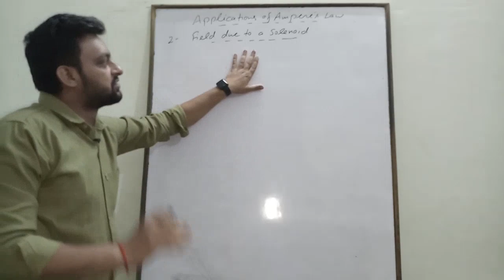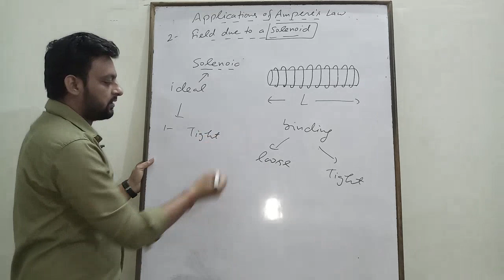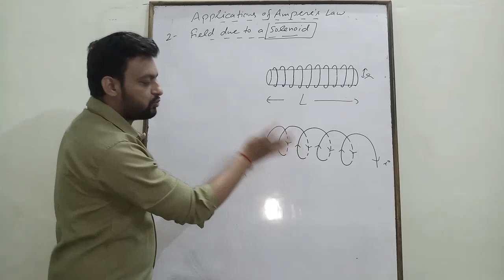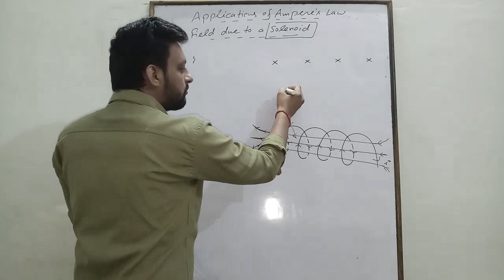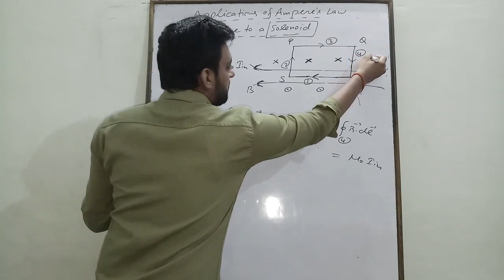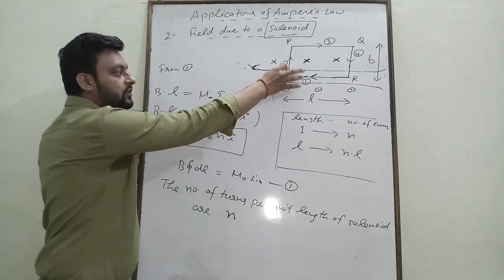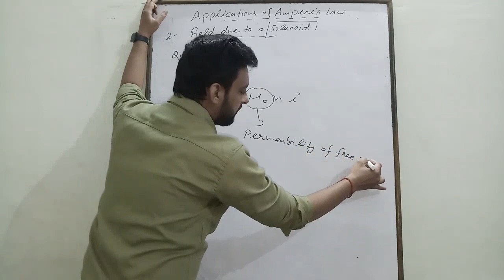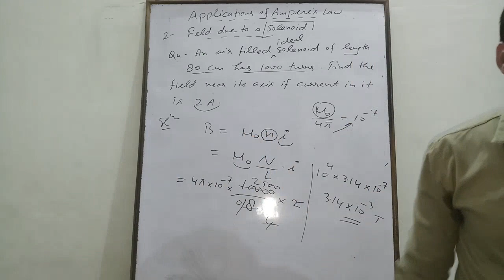Magnetic Field due to a Solenoid | Applications of Ampere's Law |Magnetic Effect of Current Lecture8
Applications of Ampere's Law
》Magnetic Field due to a Solenoid